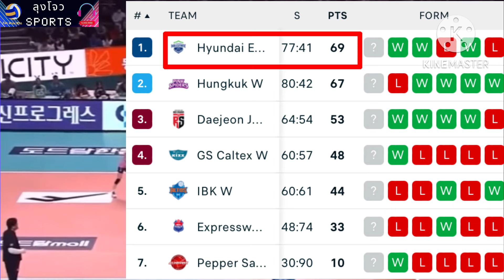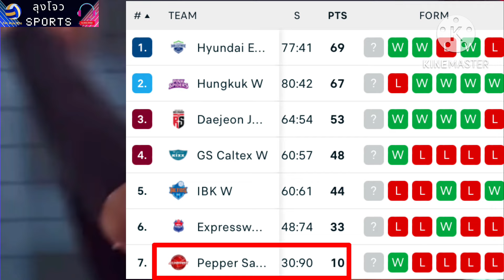โปรแกรม KOVO 2023/24 ระหว่างวันที่ 27/2--3/3/67 เชียร์ชมพู่/โมเม/วิภาวี/ดาริน